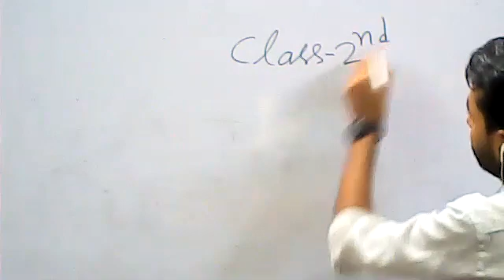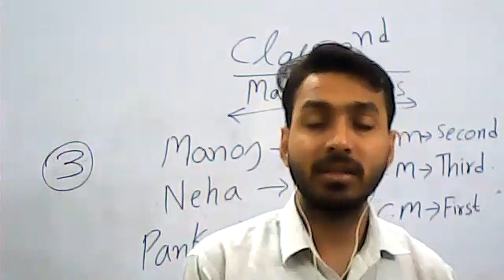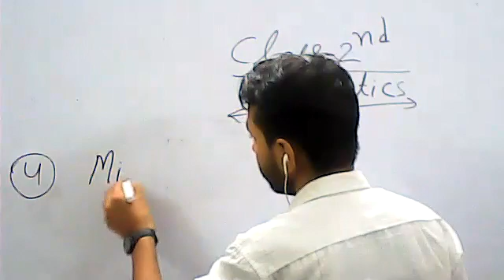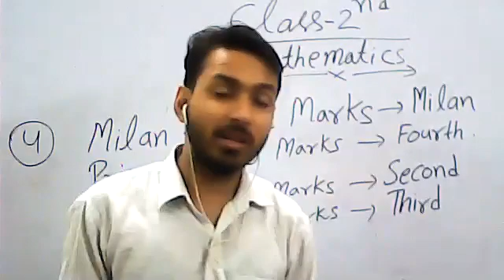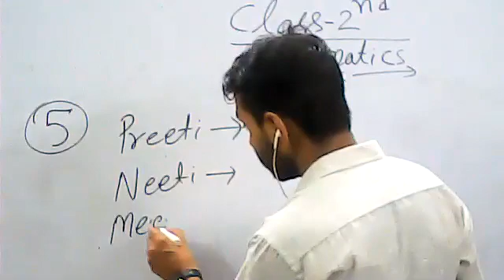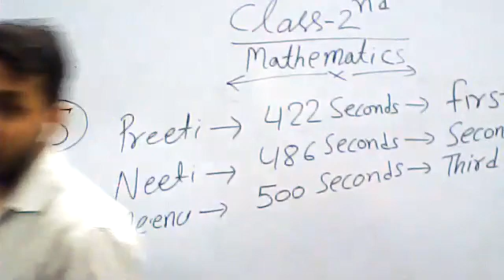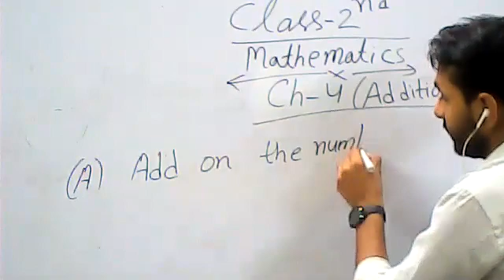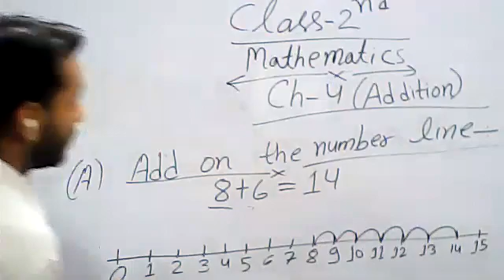Class 2nd Mathematics Ch.3rd